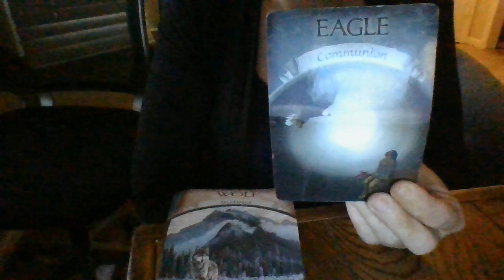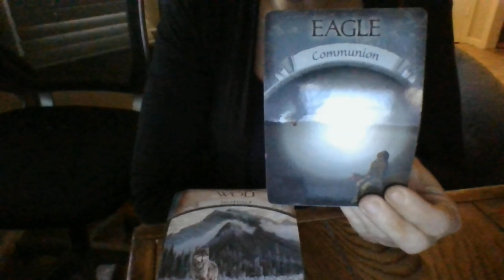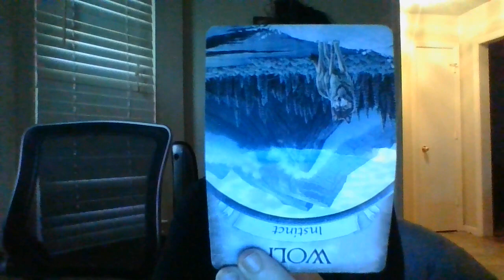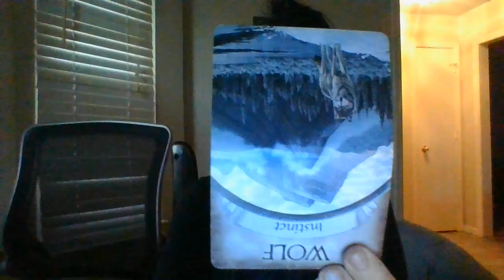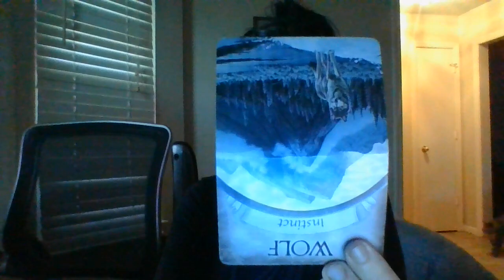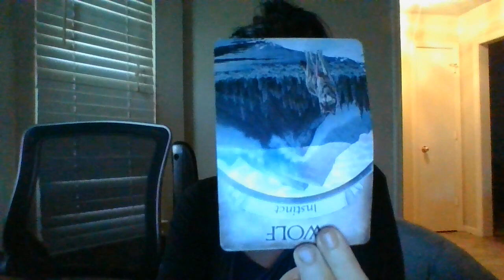SOTHOUGHTATTEMPTEDS*XTRAFFICKING/HUMANTRAFFICKINGWASFUNNYINTHEPAST.ABOUTNOTTO!LABELEDASHUMANTRAFFICK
Gifts: 13905 Creely Drive SW HSV, AL 35803